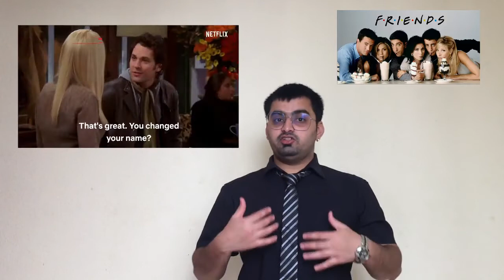Top 5 TV shows to improve Listening comprehension skills for IELTS | Improve English Listening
Hello guys,

In this video, I am going to give you some TV shows which can help you to boost your English listening skills. You can watch these TV shows during lockdown while sitting at home and let me know your reviews about these TV show it will definitely help you. I am pretty sure that you won't get bored after watching these mysterious, dram series as theses all series will make you more curious until the end of particular shows.

USE MY OTHER VIDEOS FOR MORE TIPS